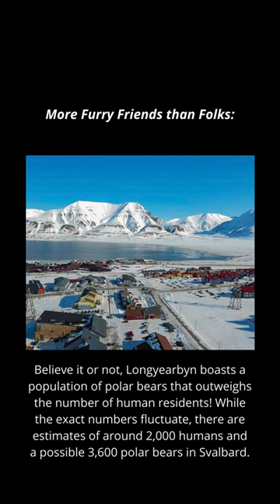Brave enough for the Arctic?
Brave enough for the Arctic? Longyearbyen, Svalbard isn't your average vacation. Guns over roses? Polar bear encounters? No sun for months? This short explores the wild world of Longyearbyen, Norway.